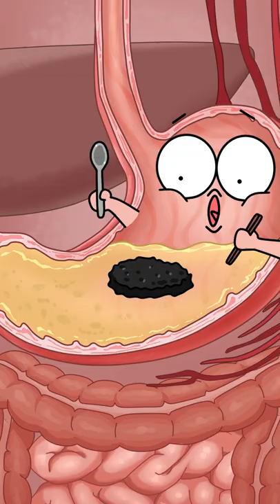来个蚊子饼Mosquitoes cake